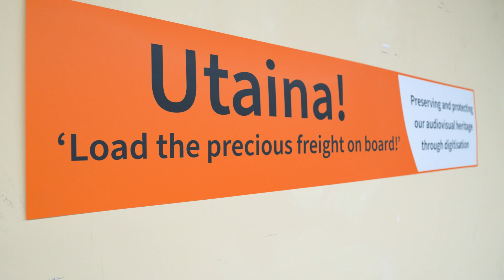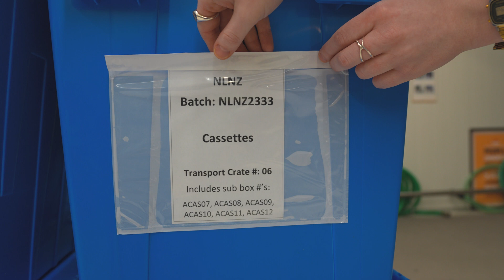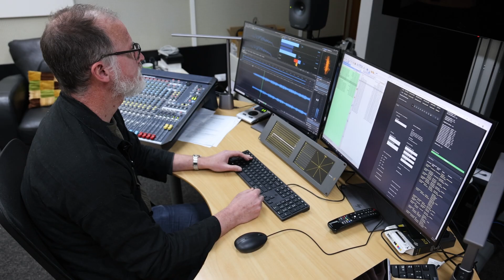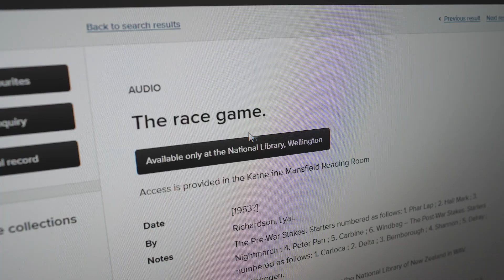Utaina! — audiovisual digital preservation project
Watch the digitisation journey collection items take as part of the Utaina project an audiovisual digital preservation project.

Utaina will digitse around 100,000 audiovisual items from Archives New Zealand and the National Library of New Zealand. It is the largest AV digitisation project of its kind currently across the globe.

The National Library of New Zealand, Archives New Zealand and Ngā Taonga Sound and Vision, are working together to digitise audio and visual media, preserving them for future generations.

0:00:00 What's Utaina?
0:00:16 Which items are being digitised?
0:00:36 Challenges of audio digitisation
0:00:50 How long will the project take?
0:01:30 The digitisation process